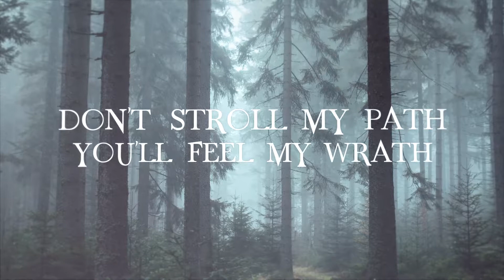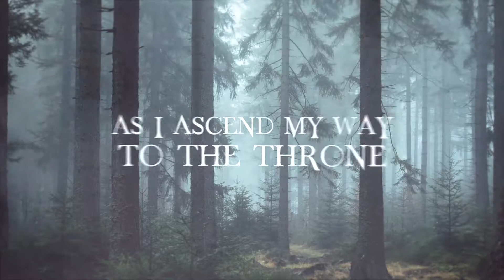In Silent Agony - The Killage (Official Lyric Video)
Official lyric video for "The Killage" by In Silent Agony

4th track off of the latest EP "Treacherous", released on November 18, 2016.

Also available streaming on Spotify, Tidal & Google Play!